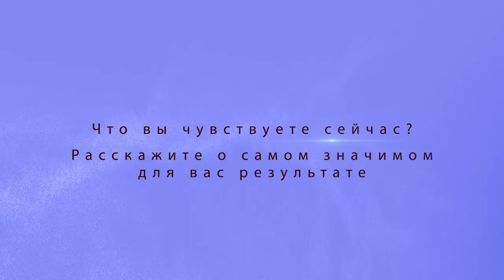Татьяна Лямкина. Отзыв о тетахилинге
Татьяна – предприниматель. Самый большой результат — это понимание себя.  Сейчас Татьяна чувствует внутри себя огромную уверенность и ощущение, что она не одна. Смотрит на мир с огромной любовью и мир смотрит на нее так же.  Все что она хочет сбывается и реализовывается, теперь у Татьяны нет границ и полное состояние счастья.